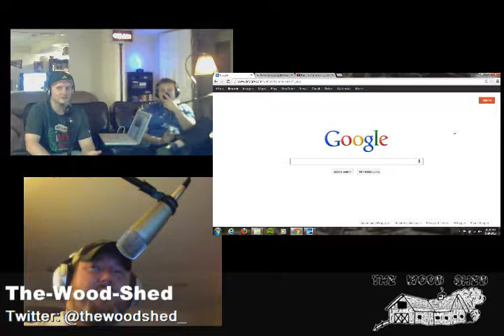The Wood Shed Podcast - Episode 10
with Billy & Doc and special guest The Wad

A Podcast Radio Show with Comedy, Philosophy, Sports, Politics, and Shenanigans.
A show about everything and nothing!